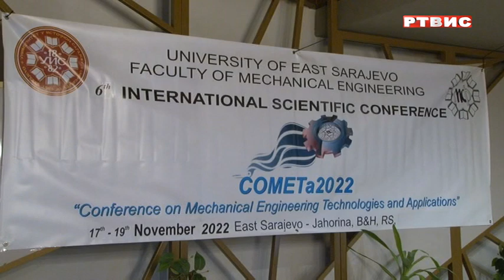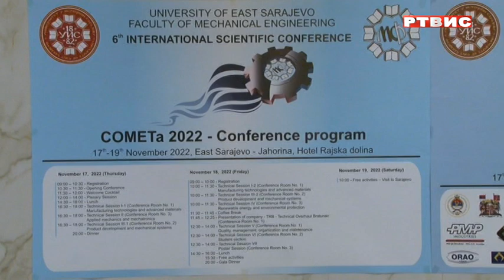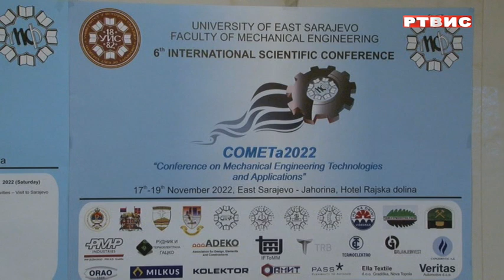MEĐUNARODNA NAUČNA KONFERENCIJA "COMETa 2022" OKUPILA UČESNIKE IZ 25 DRŽAVA, RTVIS, 17.11.2022.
Međunarodna naučna konferencija „COMETa 2022“, koju organizuje Mašinski fakultet Univerziteta u Istočnom Sarajevu, počela je danas na Jahorini, a okupila je oko 300 učesnika iz 25 država. Konferencija će trajati do subote a učesnici će imati priliku da razmijene iskustva iz oblasti istraživanja i primjene novih tehnologija i razvoja mašinskih sistema.